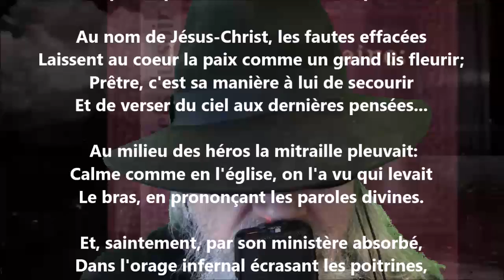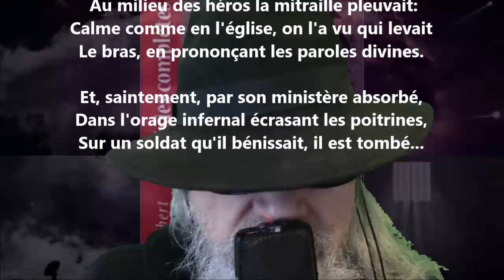L'aumônier - Albert Lozeau lu par Yvon Jean